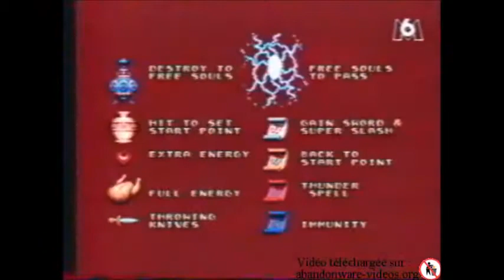Second Samurai (test Megadrive - Mega 6 1995)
Test du jeu vidéo Second Samurai sur Megadrive, dans la onzième émission de Mega 6, sur la chaîne M6 (janvier 1995). Mon blog dédié aux jeux vidéo : Jeux vidéo et des bas